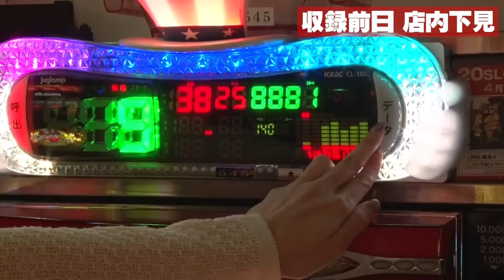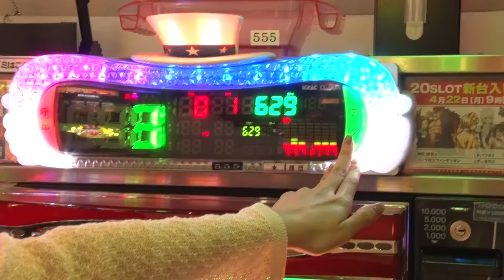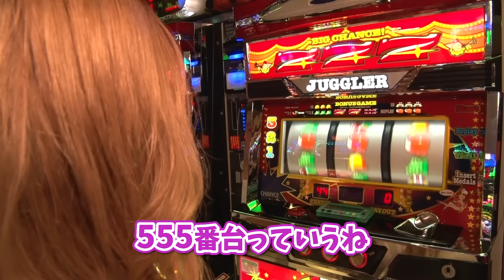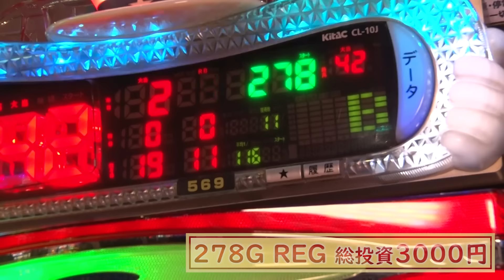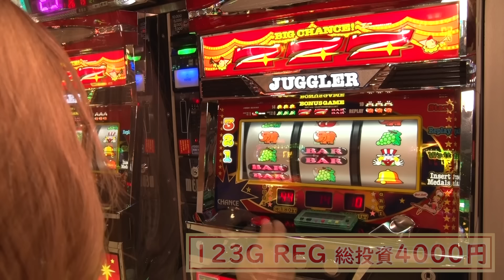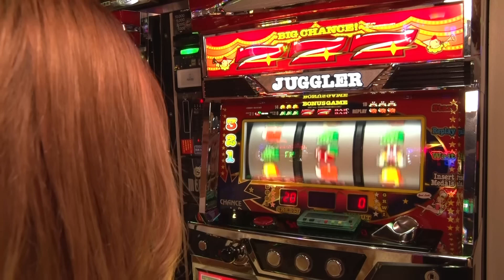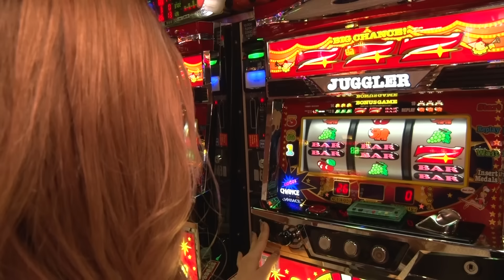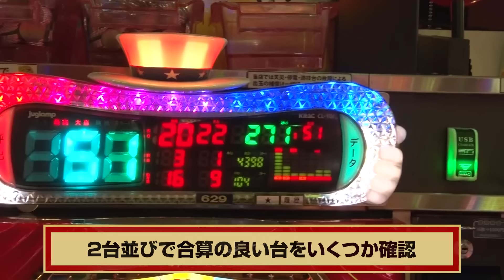【アイム】ジャグラー偉人伝#46《若葉まいたけ》[必勝本WEB-TV][パチスロ][スロット]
当番組ではまだ打てていないジャグラーガールズSSを打ちたかったわかばまいたけだが、抽選番号に恵まれず。
下見の段階で目をつけていた前日ボーナス0の「0.0台(ゼロゼロだい)」狙いでアイムジャグラーに着席。1台でひたすら粘る展開となったのだが…結果やいかに!?

出演者：若葉まいたけ
【ツィッター】

収録店舗：セブンS川崎店／神奈川県川崎市

実戦機種：アイムジャグラーEX